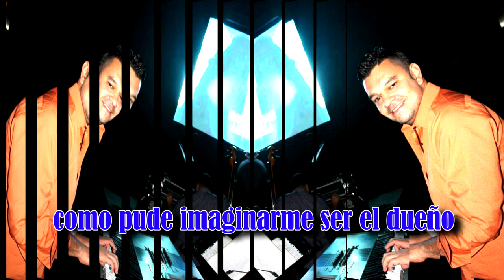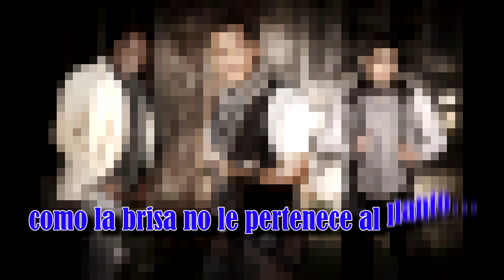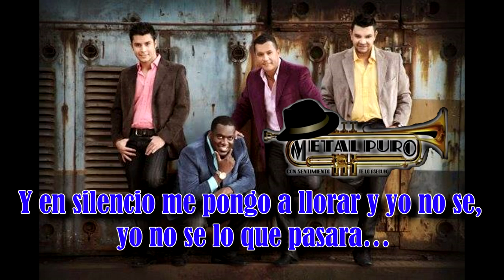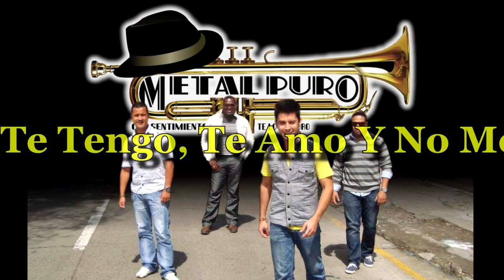Metal Puro - No Me Perteneces (( Vídeo Lyrics ))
De su Primer Material discográfico "Sin Ella", Metal Puro presenta "No Me Perteneces", tema el cual cuenta con Arreglos y Dirección Musical de Pablo Grajales , En La Voz de John Mario Velez Rojas, Letra del Bolivariano Edwin Castellanos y Bajo La producción Ejecutiva de La Empresa Interpreta Tpc Julieta Estrella. Con sentimiento te lo aseguro!

Paginas oficiales de México Salsa y Sabor

Facebook.com/Mexicosalsaysabor
Twitter.com/mexisalsaysabor
Instagram.com/mexicosalsaysabor
Youtube.com/mexicosalsaysabor